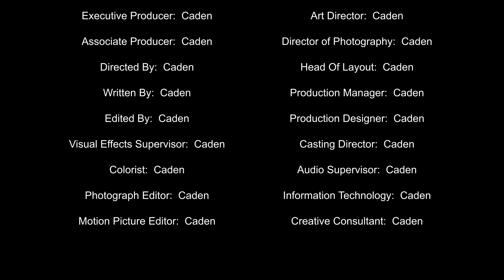Science Lab - Which Behavior Has More Success?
Sorry about the shaking when I showed the bag of paper clips.  I had a little problem with the stabilizer feature while editing.

Check out the Stemscopes website!  They have awesome science related activities just like this one!

This video is not sponsored and nobody is paying for it.  I am making this video because I want to.

This video was made for use with the Stemscopes CA - NGSS 3D 6th grade segment 3 workbook.